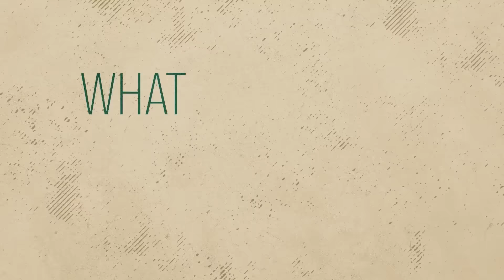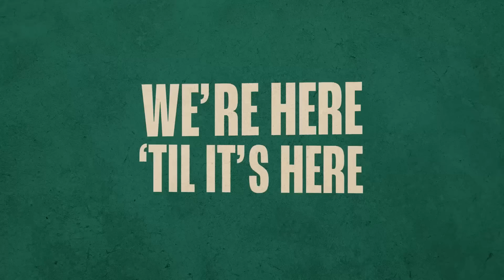Wild on 7th - Episode 77: Alex Stalock, Goalie Goals and Pizza Reviews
The star of countless Minnesota Wild content pieces over the years, the pride of South St. Paul, Mr. Alex Stalock joins the pod this week to talk central division rankings, goalie goals, mid-game snacks, his regrets about not starting a pizza blog before Dave Portnoy, and more. Carts is wrapping up sober October, while King tries to reconnect mind and body, for a Zen like show as the Wild wrap up this major road trip to kick off the season.